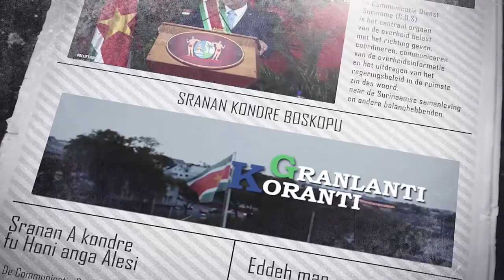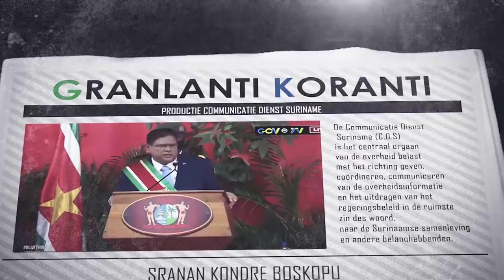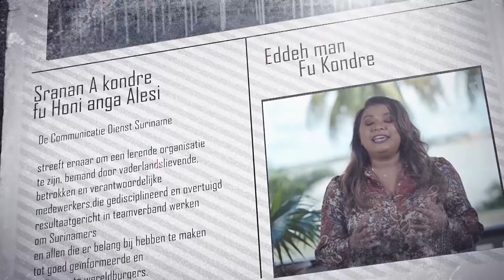𝔾ℝ𝔸ℕ𝕃𝔸ℕ𝕋𝕀 𝕂𝕆ℝ𝔸ℕ𝕋𝕀 (SRANAN), DD 11 OKTOBER 2022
𝔾ℝ𝔸ℕ𝕃𝔸ℕ𝕋𝕀 𝕂𝕆ℝ𝔸ℕ𝕋𝕀  is een productie van de Communicatie Dienst Suriname die het nieuws weergeeft in het Sranan Tongo andere talen.

De onderwerpen in deze aflevering zijn:
--Glasvezel project moet zorgen voor landelijk beter internet
--President Santokhi: grondenrechtenvraagstuk binnen maand op agenda DNA
--President Santokhi te gast bij workshop mentale gezondheid